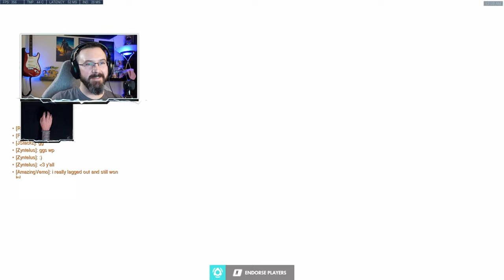The Baptiste with the Gold Damage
Bap 76 goes in and gets the kills. MAN OW 2 Baptiste is BROKEN.

Would love to see you hear from you all in chat on Twtich. :)